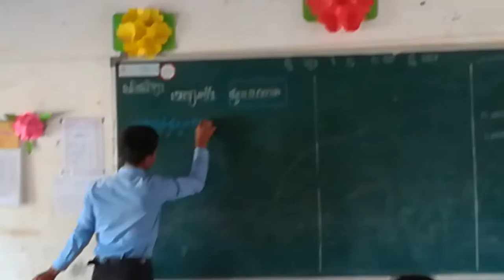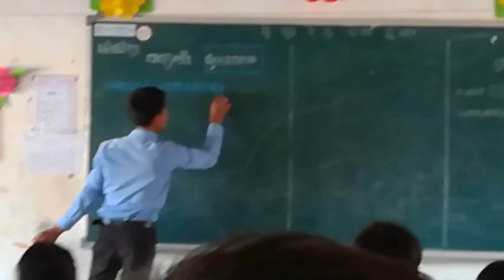សុបិន្ត បង្រៀនគណិតវិទ្យា ថ្នាក់ទី៥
បង្រៀនដោយ គរុសិស្ស សុបិន្ត ចុះកម្មសិក្សានៅសាលាមុខនាគ។